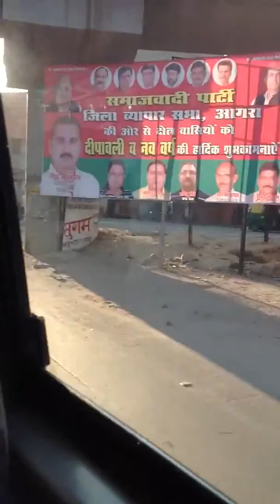I can see the Taj!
On our way to the hotel and we can see the beautiful Taj Mahal !!